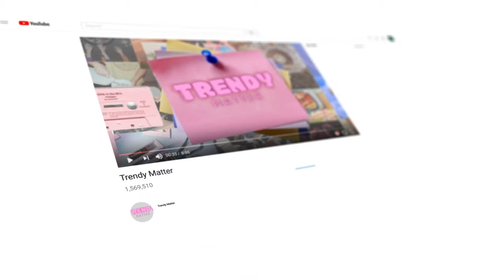🚨 Rarely Seen Photos Erased from History Books 🚨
In this captivating video, we present a fascinating collection of rarely-seen photos that you won't find in any history books. Join us as we embark on an extraordinary journey, unveiling hidden gems of the past, long erased from the annals of conventional knowledge. Prepare to be astounded by these extraordinary snapshots, providing a fresh perspective on pivotal moments and lesser-known events throughout history. Our carefully curated selection juxtaposes iconic figures, mysterious occurrences, and captivating scenes that deserve widespread recognition. Each image holds a narrative, revealing untold stories and shedding light on forgotten chapters of our collective human experience.

📺 TIMESTAMPS 📺
00:00 Channel Intro
00:15 Historic Photos Of Moments We Didn't Know Happened
00:46 Annie Edson Taylor's Daring Barrel Ride
01:20 Smoking in Hospitals (The 50's Oddity)
01:49 The Birth of Traffic Signals
02:16 High Above the Golden Gate Bridge
02:48 The Loneliest Road in America
03:21 Ice Delivery by Women
03:46 Robert Wadlow vs. Shaquille O'Neal
04:17 Yoda's Evolution
04:46 The San Andreas Fault After the 1906 Quake
05:55 The Monowheel
06:16 Thanks For Watching